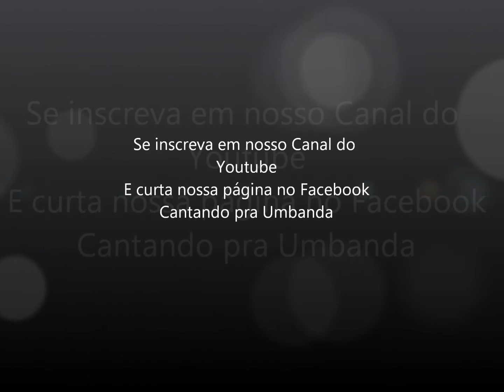Sina (Ponto de Boiadeiro)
Letra: Henrique de Oxóssi

A minha casa é o lombo de um cavalo
A minha sina é correr todo esse chão
A minha voz ta no sopro do berrante
O meu escudo é a minha oração.

Minha boiada é minha companhia
Noite e dia correndo este sertão
A minha fé ta na ponta do chicote
Boiadeiro é braço forte, é guerreiro do sertão

Filho do vento sou guiado por Oyá
Em minhas batalhas, pai Ogum vem me valer
Fui nomeado boiadeiro de Oxalá
Sou 7 Laços, venho aqui lhe proteger